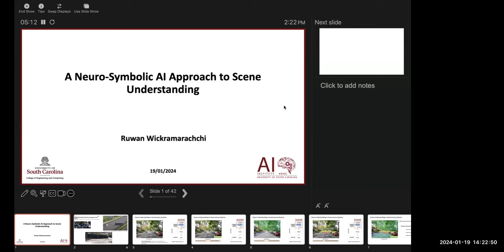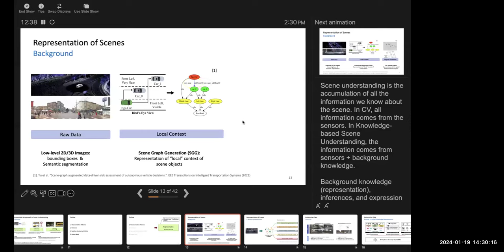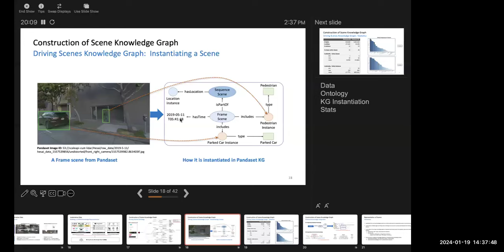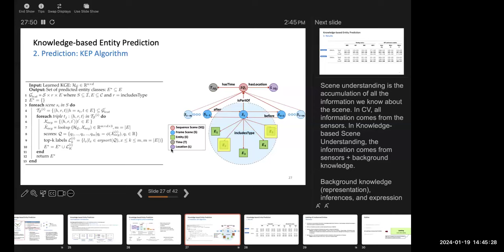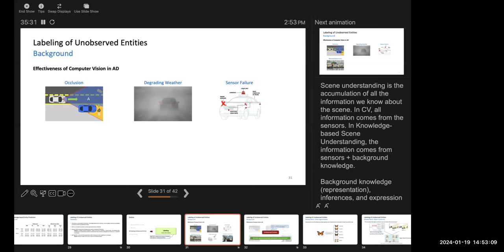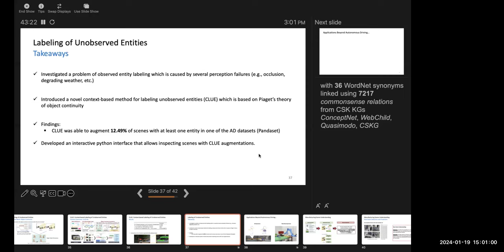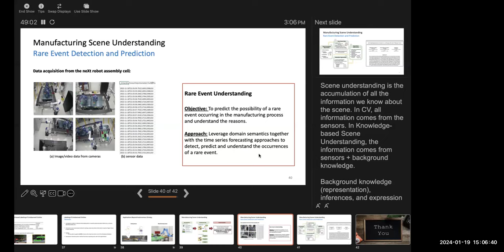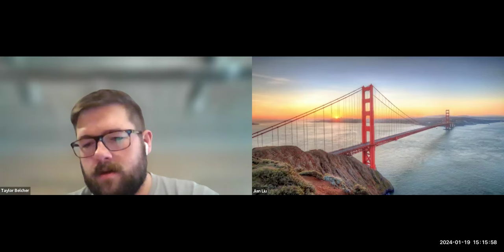A Neurosymbolic AI Approach to Scene Understanding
Scene understanding is a major challenge for autonomous systems. It requires combining diverse information sources, background knowledge, and different sensor data to understand the physical and semantic aspects of dynamic environments. Current technology for scene understanding relies heavily on computer vision and deep learning techniques to perform tasks such as object detection and localization. However, due to the complex and dynamic nature of driving scenes, the technology's complete reliance on raw data poses challenges, especially with respect to edge cases. In this talk, I will discuss some of these challenges along with how they are currently being handled. Next, I will discuss a novel perspective that we have introduced as part of my dissertation, which leverages the use of external knowledge, representation learning, and neurosymbolic AI to address some of these challenges. Finally, I will share my thoughts on directions for future research and new applications and domains where we can apply this technology to improve machine perception in autonomous systems.

Bio:
Ruwan Wickramarachchi is a Ph.D. candidate at the AI Institute, University of South Carolina. His dissertation research focuses on introducing expressive knowledge representation and neurosymbolic AI techniques to improve machine perception and context understanding in autonomous systems. He has published several research papers, co-invented patents, and co-orgnaized multiple tutorials on neurosymbolic AI and its emerging uses in addressing scene understanding challenges in autonomous systems. Prior to joining the doctoral program, he worked as a senior engineer in the machine learning research group at London Stock Exchange Group (LSEG).